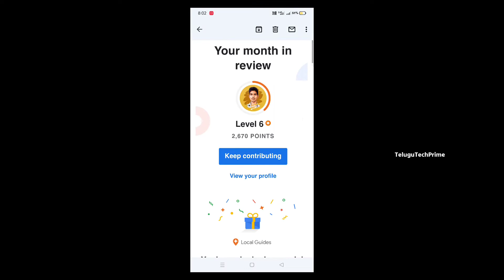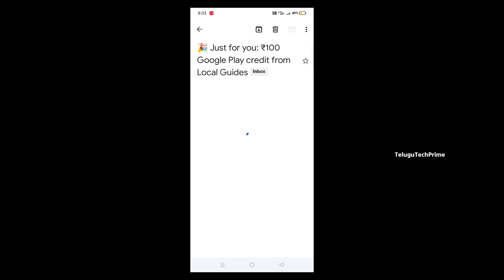Google Maps LocalGuides Gift 🎁 Received|| LocalGuides Gift Problem Solved